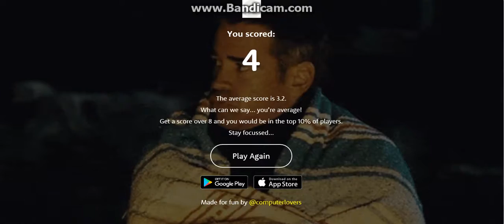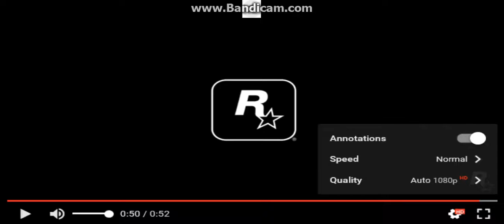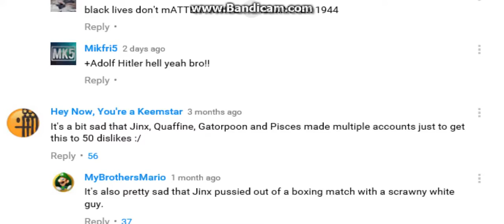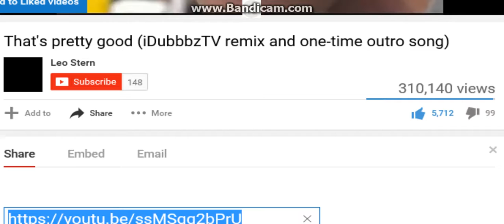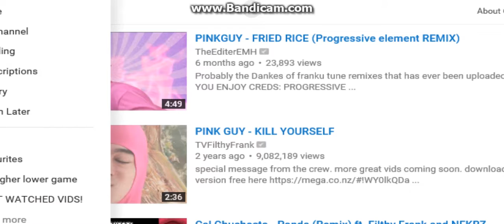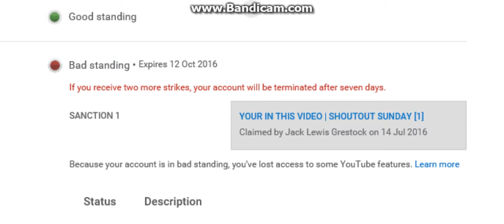hey boss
wtf